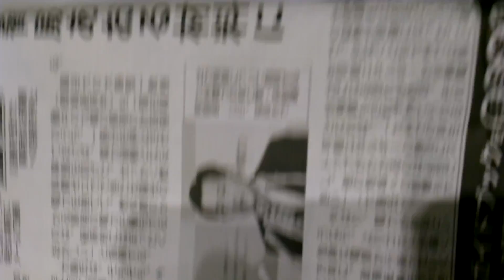2018年10月16日